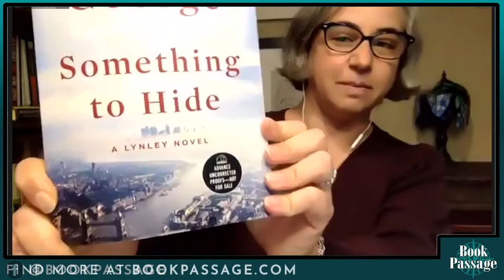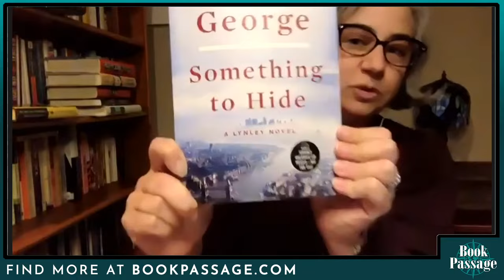Elizabeth George with Laurie Frankel - Something to Hide | Conversations with Authors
When a police detective is taken off life support after falling into a coma, only an autopsy reveals the murderous act that precipitated her death.  Detective Sergeant Barbara Havers and Detective Inspector Thomas Lynley are back in Something to Hide, the next Lynley novel from #1 New York Times bestselling author Elizabeth George.